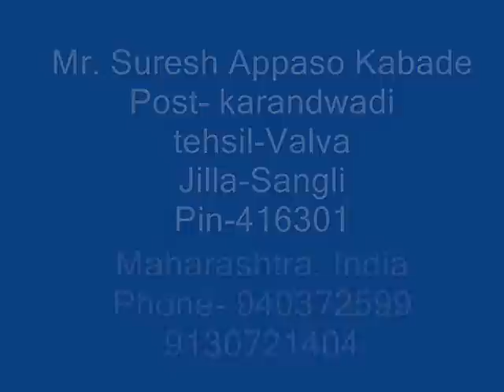How to get 100 tones Sugarcane/Acre- Mr. Suresh Kabade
friends this video helpful to All those who wants to get good production of Sugar cane, . Thanks Mr. Mr. Suresh Appaso Kabade
Post- karandwadi ,Tehsil-Valva ,Jilla-Sangli
 Mr. Suresh Kabade's production record since last 4 years average 100 tones/acre. Highest 133 tones/acre. He is our group admin, and he is very progressive farmers of our group.